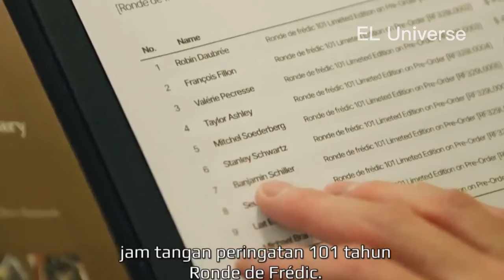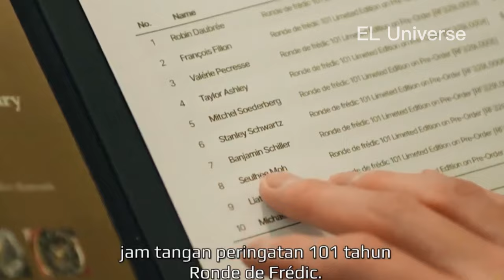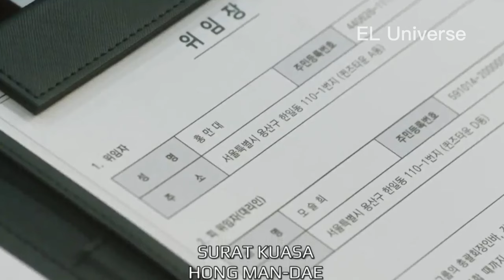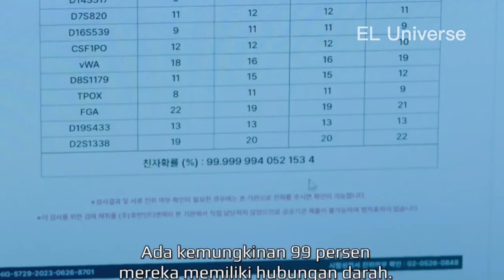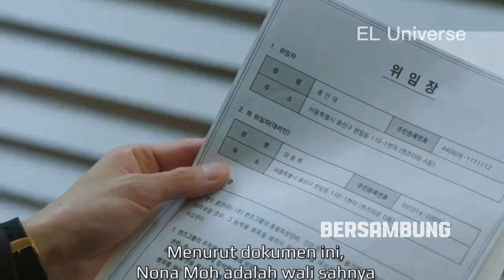KETUA GROUP QUEEN DIRACUNI, KELUARGA HAEIN MENGUNGSI DIRUMAH HYUN WOO - ALUR CERITA DRAMA KOREA 2024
- PC Asus Core i3 Ram 12GB
- Mic Dynamic Behringer SL75C
Who Created
- Idea by me
That Apps that i use
- Audacity
- Capcut
- Picarts